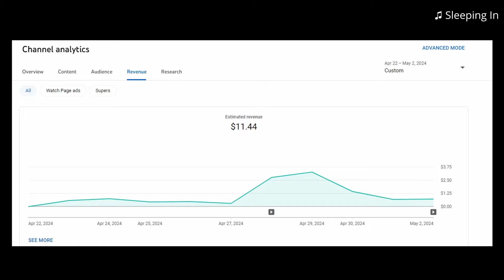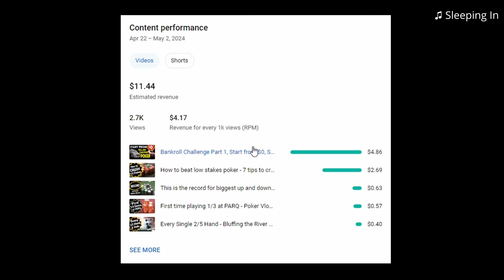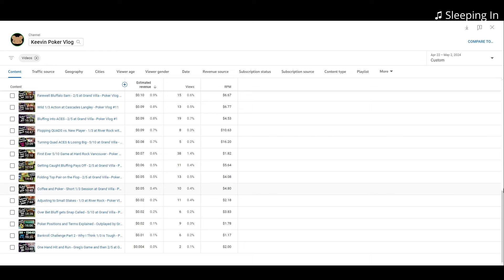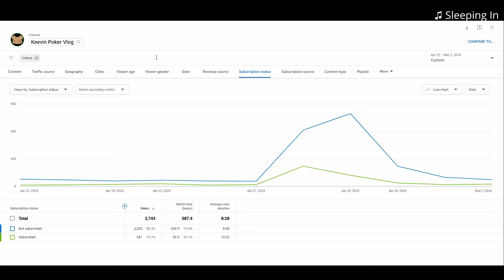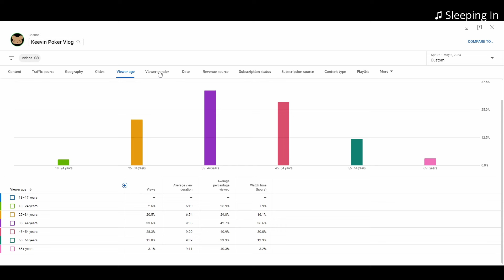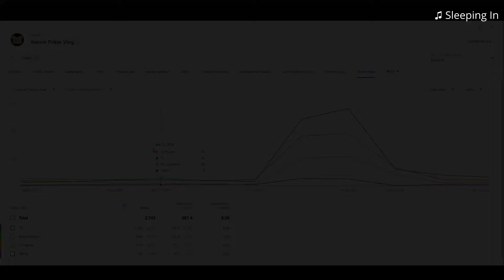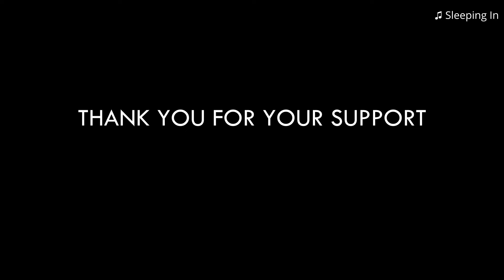How Much Money YouTube Paid a Poker Vlogger - Poker Vlog #30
This is how much YouTube paid me, a small poker vlogging channel, the first 10 days of monetization.

00:00 - Intro
00:22 - Viewer discretion
01:30 - Still sick
03:20 - Explaining YouTube partner program
06:54 - Arriving at Starbucks
07:45 - The numbers (revenue made during first 10 days of monetization)
09:12 - RPM, views generated, top 5 videos based on earnings
10:46 - Top earning video compared to worst video
11:31 - Where my viewers are from
12:20 - Subscription status of my viewers - why viewers don't subscribe
13:53 - Which devices my viewers watch from
14:20 - Outro